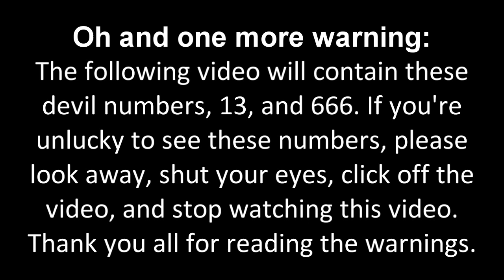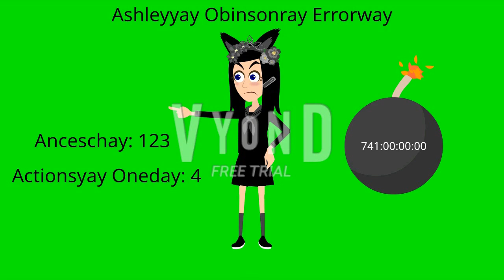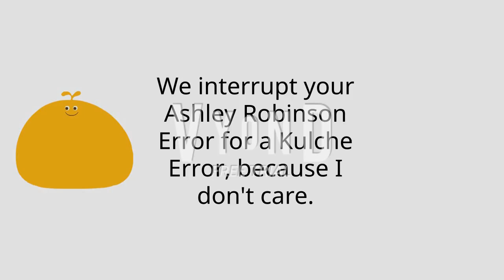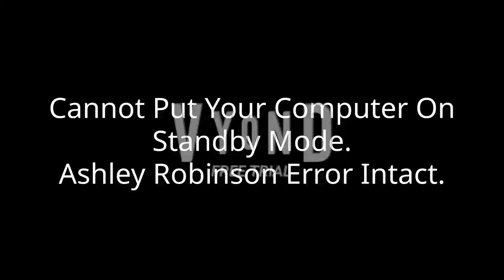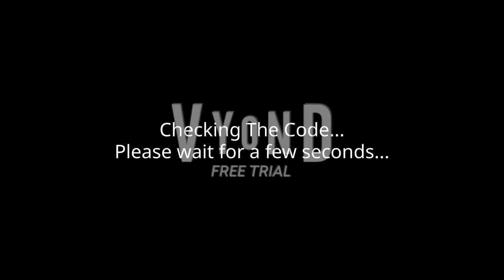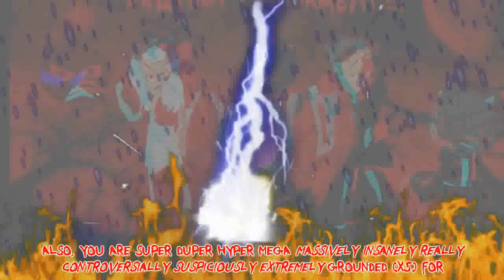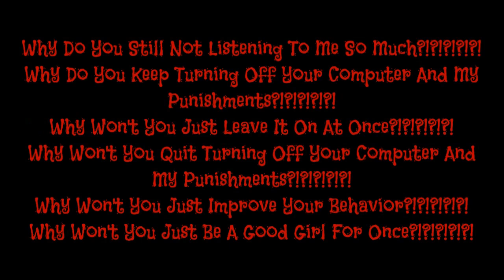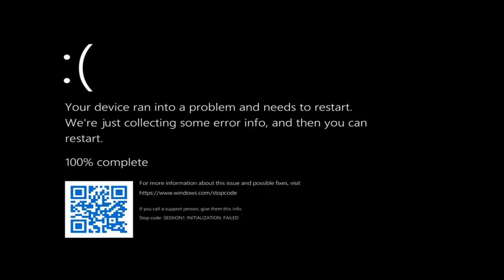Ashley Robinson Error [Full Version] (40 Punishments Version)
40 Punishments Version is finally here! 2nd Alternate Ending will release soon... It will premiere on the 31st of December, 2021, and 12:00 A.M.

Sorry for the old Barney Error Studios Intro and forgotten RGB Shake on Aeon Punishment.

Just give me some speeches for 2nd Alternate Ending, but I already have my own Ashley Robinson's speech.